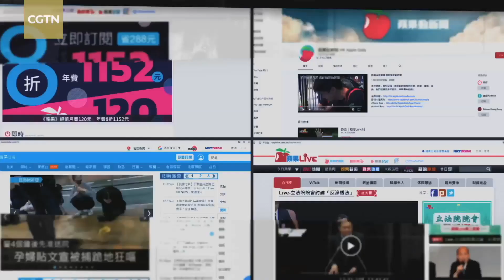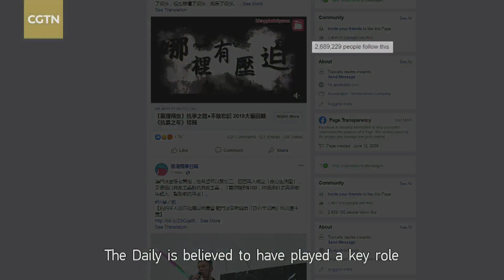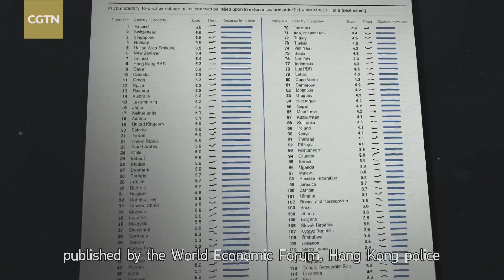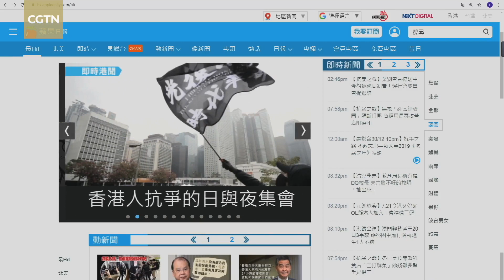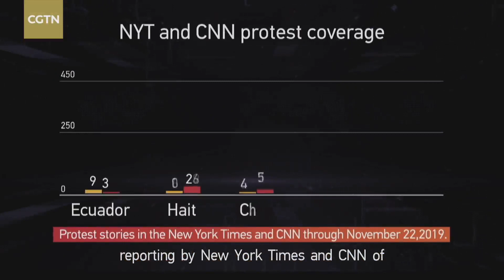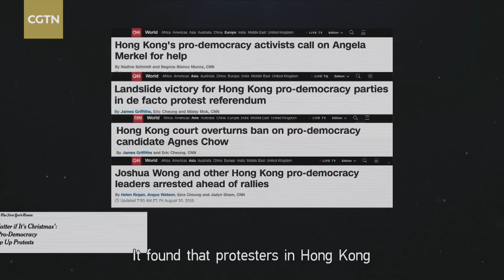Hong Kong teen: 'I read Apple Daily'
Ming (not his real name) is a 15-year-old growing up in the Hong Kong Special Administrative Region (HKSAR) in 2019. Like many of his generation, he is an avid reader of Apple Daily, especially on his digital device. Founded in 1994 by Hong Kong tycoon Jimmy Lai, Apple Daily is well-known for its anti-establishment views. The paper is believed to have played a key role in instigating student protesters during the 2019 protests in the territory.

To catch the full CGTN documentary "Lost in Hong Kong – Liu Xin's Perspective," please click on the following